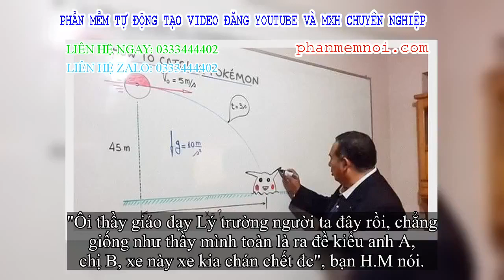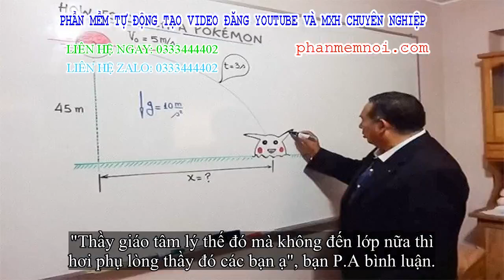✅ Bắt học sinh không nhìn lên bảng nửa tiếng, thầy giáo hì hục 'tô tô vẽ vẽ' ai ngờ cho ra đề bài qu